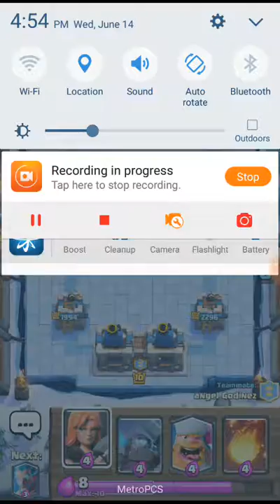clash royale 2v2 battles with clan fun gameplay